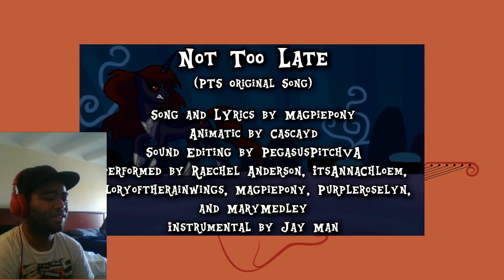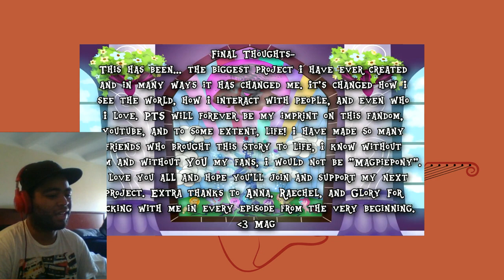Speedy Reacts to Princess Trixie Sparkle Episode 11 (Betrayal) by Magpiepony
This series was what started my voice acting career on YouTube, and I'm kinda sad, yet happy, to see it end. Here's my reaction, with face cam! Enjoy! :D